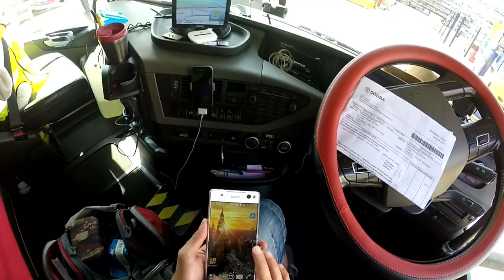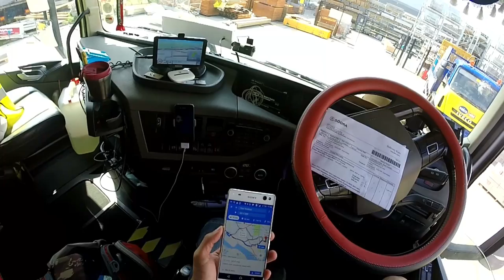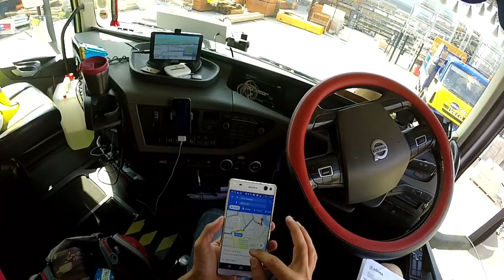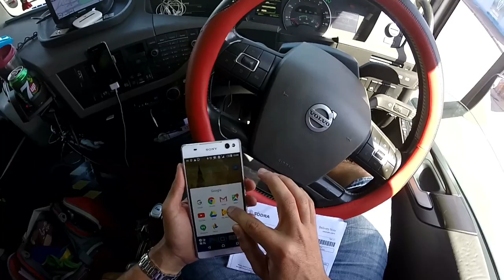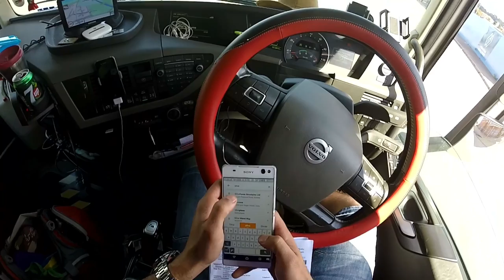Quase que fico travado com a carreta na curva